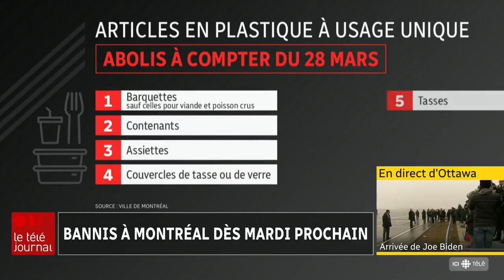Les enverdeurs de Montréal vont bientôt interdire les pailles et les assiettes en plastique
Avez-vous hâte de boire avec une paille en carton qui se transforme en papier-mâché au bout de 5 minutes?